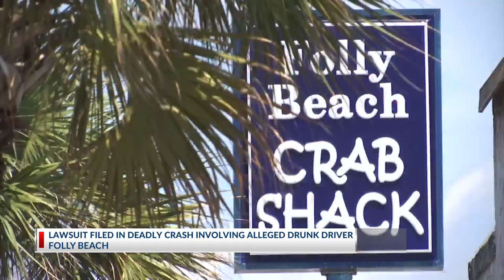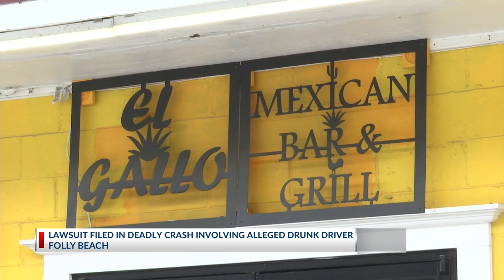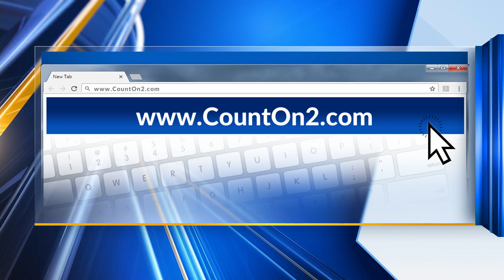Lawsuit maps out locations Komoroski visited before deadly crash